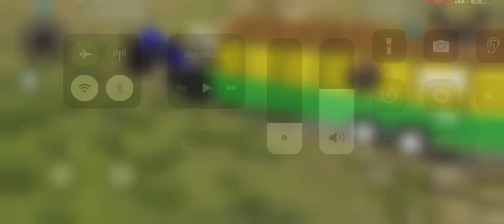tractorvideo tractor Badi traly leker ghati se utarna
Tractor singhpura 3D ka game khelne ke liye aur Play Store se download Karen tractor trolley ka game tractor trali game ki video dekhne ke liye hamare channel ko subscribe Karen tractor ek trolley ko lekar abhi ghati mein chadhta hai dekhte hain is ghati ko chadh pata hai ya nahin tractor se gadi ko chalne ke liye tractor ka toll ko badhaya jata hai fir bhi tractor gadi Ko nahin chadh pata hai tractor filmi ganth per chadhai karne ke liye trolley mein abhi loot lekar jata hai Lekin piche ke liye Dala unhone Karan nahin chadh pata hai
Tractior ka game
Tracter or traly ka game ko khelne ke liye
Hamare Chenal ki